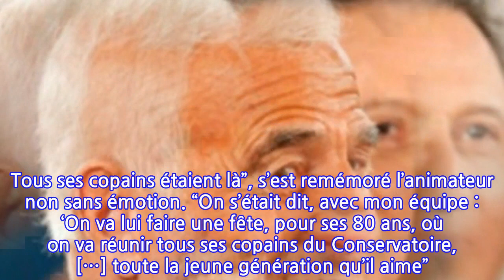“Il s’est éteint fatigué… ” : Michel Drucker marqué par les derniers...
“Il s’est éteint fatigué… ” : Michel Drucker marqué par les derniers instants...
Au cours de sa carrière, Michel Drucker a côtoyé les plus grandes stars. À l’instar de Jean-Paul Belmondo. Pendant “plus de 55 ans”, les deux hommes ont entretenu une belle amitié. Dans les bons comme les mauvais moments, ils pouvaient compter l’un sur l’autre. Le 6 septembre 2021, Michel Drucker a, lui aussi, été chamboulé par la mort de l’iconique acteur. “Avec Jean-Paul, j’ai fait un voyage de plus de 55 ans. J’étais son voisin à Paris, j’allais le voir tous les jours avant qu’il meure. Il a été héroïque”, a confessé le mari de Dany Saval pour “Yahoo” ce lundi 29 novembre 2021.Dans une séquence, Michel Drucker a également loué le courage de son acolyte qui a “vécu 20 ans avec un handicap terrible”.“70 ans, fauché à 70 ans par un accident vasculaire cérébral terrible qui l’a laissé paralysé d’un bras et d’une jambe. Il a continué. Il a fait un film avec Francis Huster, Un homme et son chien. Il s’est battu jusqu’au bout et il s’est éteint fatigué”, a souligné le beau-père de Stéfanie Jarre.Outre la mort de “Bébel”, Michel Drucker a également été marqué par la disparition d’autres personnalités publiques qu’il connaissait bien. “Et Jean-Paul, c’est peut-être avec Johnny parce que lui aussi il est parti il n’y a pas longtemps, et avec Bernard Tapie, que j’ai les souvenirs les plus forts", a regretté la star du PAF. “Tapie, c’est le début de ma carrière. Jean-Paul, on lui a fêté ses 80 ans. Toute sa famille était là”.Pour marquer le coup, Michel Drucker lui a d’ailleurs consacrée une superbe émission en 2013. “J’ai travaillé pendant un an, il était handicapé. Et à la fin de l’émission, sa petite fille Stella, qui avait 12 ans à l’époque, est venue le rejoindre. Tous ses copains étaient là”, s’est remémoré l’animateur non sans émotion. “On s’était dit, avec mon équipe : ‘On va lui faire une fête, pour ses 80 ans, où on va réunir tous ses copains du Conservatoire, […] toute la jeune génération qu’il aime”. Une initiative qui a bien évidemment touché le principal intéressé.N.B